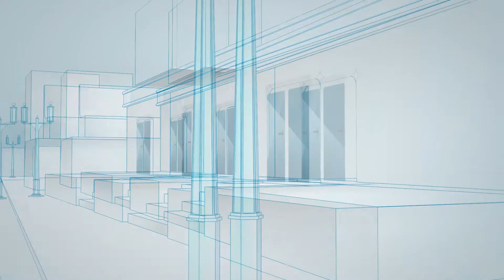Zunii uramshuulal shtork 8 sar